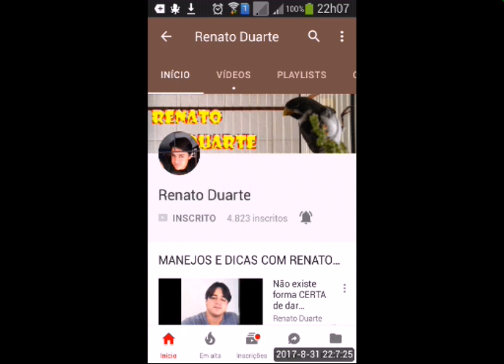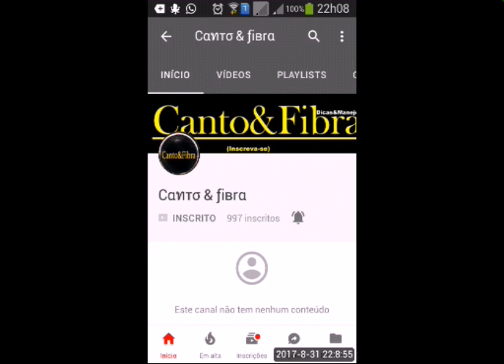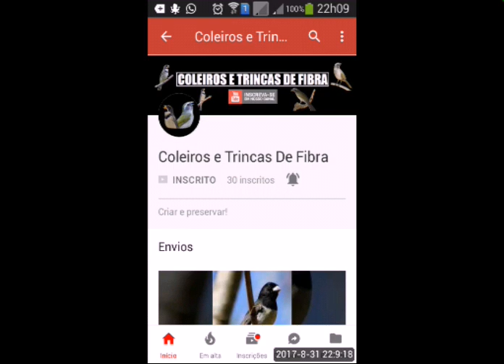tratamento com extrato de própolis, para Pássaros, 2º video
Peito seco, acaros na traqueia, problema respiratorio e rouquidão.

Novo grupo
SEJAM BEM VINDOS AMIGOS CRIADORES,

PARA BOA CONVIVÊNCIA PEDIMOS QUE RESPEITEM AS OPINIÕES DOS PARTICIPANTES E AS REGRAS.

GRUPO SOMENTE PARA MAIORES DE 18 ANOS

🛑 OBRIGATÓRIO
🚫PROIBIDO
✅ PERMITIDO

🛑 OBRIGATÓRIO O USO DO NOME E A FOTO DE PERFIL

PROIBIDO
🚫 PROIBIDO TROCAR O NOME E IMAGEM DO GRUPO
🚫 PESSOAS COM IMAGEM DE PERFIL COM CARÁTER DUVIDOSO OU ERÓTICO
🚫VENDA DE PÁSSAROS;
🚫VENDA DE ANILHAS;
🚫 UTILIZAR O GRUPO; COMO FEIRA LIVRE PARA VENDA DE OBJETOS NÃO RELACIONADOS À CRIAÇÃO E REPRODUÇÃO DE PÁSSAROS;
🚫 PORNOGRAFIA;
🚫 PIADAS;
🚫 BRINCADEIRAS DE MAU GOSTO;
🚫 DISCUSSÕES;
🚫 PALAVRÕES;
🚫CORRENTES DE PALAVRAS DE SERMÃO E COISAS DO GÊNERO;
🚫 QUALQUER TIPO DE PUBLICAÇÃO QUE FAÇA APOLOGIA A CAÇA DE ANIMAIS SILVESTRE, QUE CONTENHA MAUS-TRATOS E QUE INCENTIVE A CRIAÇÃO ILEGAL
🚫QUALQUER TIPO DE PUBLICAÇÃO QUE FAÇA APOLOGIA A RELIGIÃO, FUTEBOL E POLÍTICA.

PERMITIDO
✅ POSTAGENS A RESPEITO DE MANEJO DE PÁSSAROS,  ESPECIFICAMENTE  REPRODUÇÃO E BEM ESTAR DAS AVES;
✅TROCA DE EXPERIÊNCIAS E IDÉIAS;
✅ ÁUDIOS, VÍDEOS OU LINKS DE AVES OU CRIADORES COM MANEJO OU ASSUNTOS RELACIONADOS AO NOSSO HOBBY;
✅POSTAGENS DE PRODUTOS E ACESSÓRIOS RELACIONADO A MANEJO, REPRODUÇÃO E SEUS RESPECTIVOS VALORES.

Obs: Não vendemos, compramos, trocamos passaros nem anilha.
não tocamos no assunto sobre passaros bravos e caça.
não postamos vídeo foto ou áudio que nao seja relacionados a passaros. religião política futebol pornografia violência não postamos no grupo 👍🏻

O DESCUMPRIMENTO DAS REGRAS ACARRETARÁ  NO BANIMENTO DO MEMBRO.

📝Adms do grupo